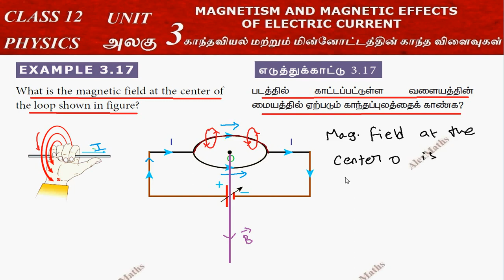TN New Syllabus Class 12 Physics Magnetic Effects of Electric Field Example 3.17 Part 31 NEET/JEE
Maths in Tamil Tamil Nadu State Board Syllabus class 12 Physics Videos lessons Example 3.17